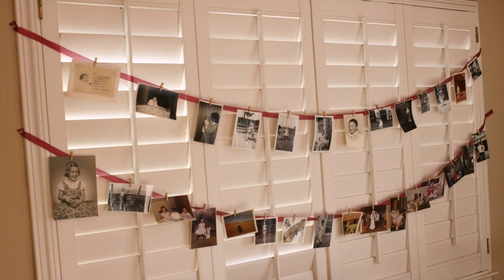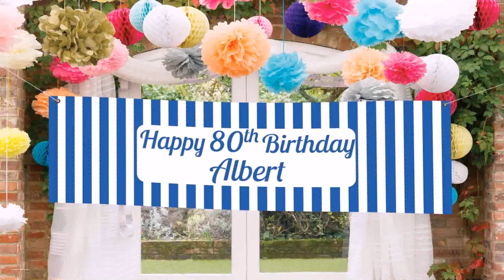Simple Birthday Party Decoration Ideas For Adults